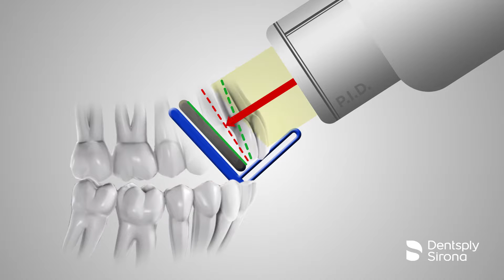Bisecting Technique | Denstply Sirona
The bisecting angle technique is an alternate approach for periapical radiography.